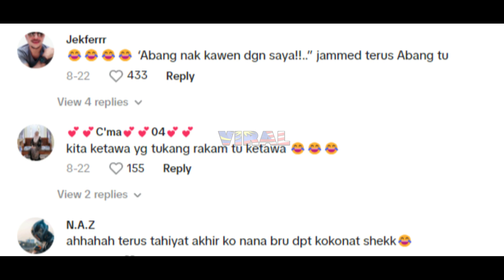LAWAK ! "ABANG NAK KAWIN DENGAN SAYA?" GELAGAT SPONTAN BILA DIBELANJA COCONUT SHAKE JADI PERHATIAN..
LAWAK ! "ABANG NAK KAWIN DENGAN SAYA?'.. GELAGAT SPONTAN BILA DIBELANJA COCONUT SHAKE JADI PERHATIAN WARGANET...